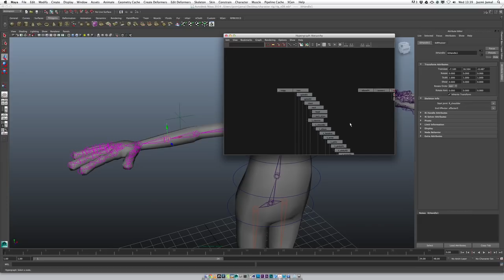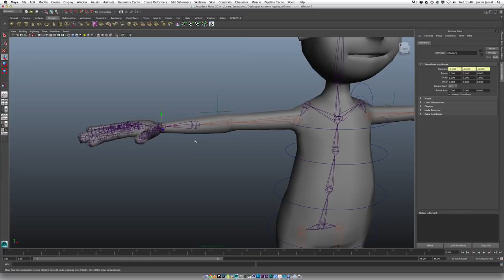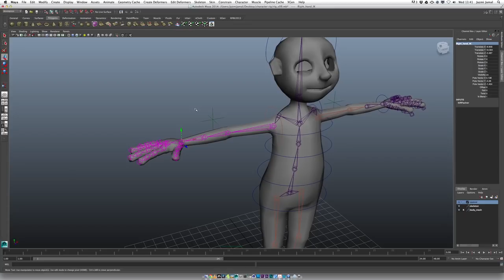01 Creating the hand IK